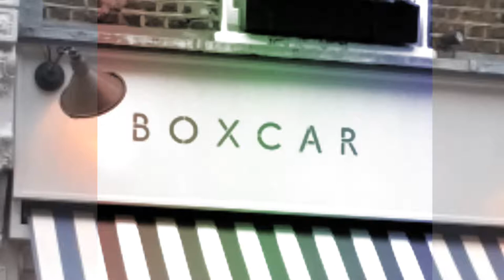BOXCAR wine bar review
BoxCar wine bar Review in London

So I check out three wines from this wine bar in London Called Boxcar,

Previous episodes below:

WINE VS Craft BEER !!

Which is Better Wine or Craft Beer !! What beverage is better priced, which tells you the most about the product, which has the most variety of flavours or the is the BEST Quality drink !! Look out for our Diss Track / Rap Flavour off!! Forget about Wilder vs Fury !! this is the real fight!

Why Are Wines Expensive?

Especially when your looking at the rows or list of wines at your display and thinking a wine can't be worth £90 pounds and it can't be that much better a £30 pound bottle of wine??!!! Well, Somm Kash Goes deeper into wine to get a better understand and reasoning.

Wine, Sex and Chocolate !!!

A blind tasting of both Wine and Chocolate to see which chocolate pairs best with the wine. Is it really as Sexy as people say it is?

Below are the rest of our Shows So check them out too!!

Movie: Thor Vs Wine!!

We see if the god of lightning knows his stuff about wine! is he drinking the good stuff or the poor wines to drink, what difference does the price make and how does that reflect in the wine? but mostly what up with his hammer !!

Why does Spanish wine have wire in the bottle?

A popular question on Google why do some Spanish wines have golden wire on the bottle !! well with much research and time I have found the answer and you will know in just a 1min the answer !!